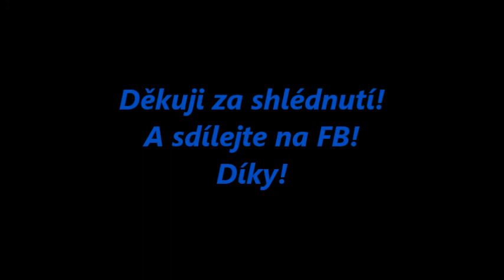Brno 1:3 Slovácko (support)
Důležité momenty budou popsané ve videu!
Sdílejte,lajkujte a shlédnite klidně i 100x :D
1. gol vstřelil MARTIN KUNCL! Ne Kubáň.